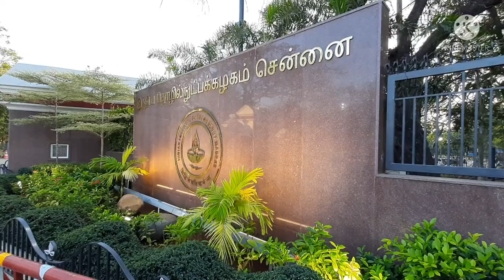IIT MADRAS campus tour || IITM || Chennai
A kind of campus tour of IIT Madras. The campus spreads across more than 600 Acres and 70 % of its land covered with greenery. Its difficult to show all the places in detail in a single video. Anyway,  i hope you like it.